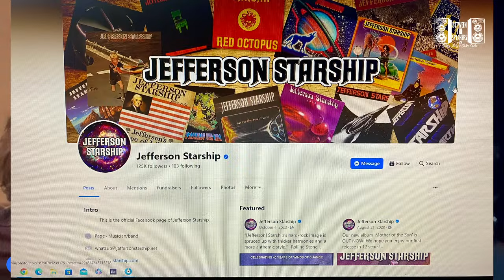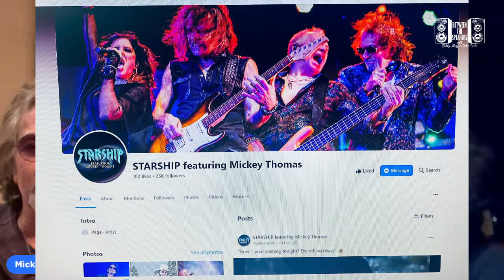Between The Speakers with Guest Mickey Thomas - Hosts John Zaika & Bobby Huff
Hosts John Zaika and Bobby Huff talk shop with music and film industry professionals

Between The Speakers with Mickey Thomas - John Zaika & Bobby Huff talk about music & film.

Welcome to "Between The Speakers with Mickey Thomas"! In this captivating episode, industry legends John Zaika and Bobby Huff join Mickey Thomas for an insightful conversation about the dynamic worlds of music and film. Get ready for an exclusive peek behind the curtain as these seasoned professionals share their experiences, stories, and invaluable insights into the entertainment industry.

🎵 Exploring the Music Landscape:
Join us as we delve into the intricacies of the music industry with John Zaika and Bobby Huff. From the creative process to the business side of things, this discussion offers a comprehensive look at what it takes to navigate the ever-evolving music landscape.

🎬 Insider Tales from Film Industry Veterans:
Discover the secrets of the silver screen as John Zaika and Bobby Huff share their experiences in the film industry. From behind-the-scenes anecdotes to industry trends, this episode is a must-watch for anyone passionate about the magic of filmmaking.

🗣️ In-Depth Conversations on Creativity and Collaboration:
Explore the collaborative nature of the entertainment world as our guests discuss the importance of creativity, collaboration, and staying relevant in the fast-paced music and film industries.

We have exciting episodes lined up that delve into the diverse facets of the entertainment world.

🎉 Join the Conversation:
Share your thoughts and questions in the comments below. Let's make this a community discussion about the incredible journey of music and film.

Thank you for tuning in to "Between The Speakers with Bill Champlin." Get ready for an enriching dialogue that transcends the boundaries of the music and film industry!